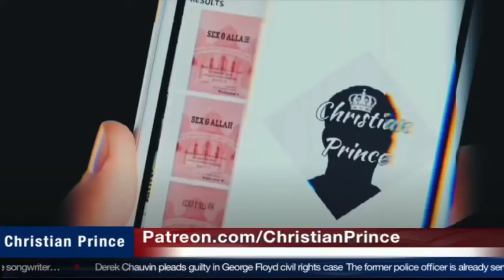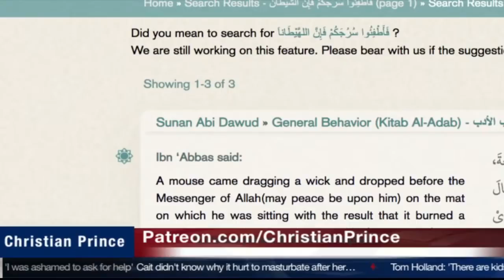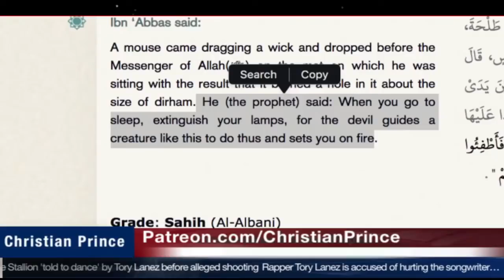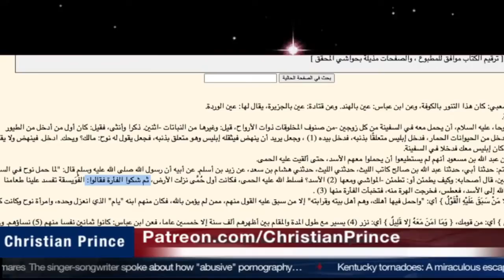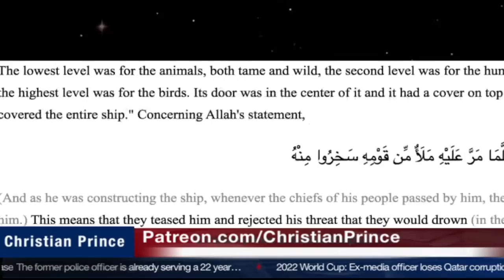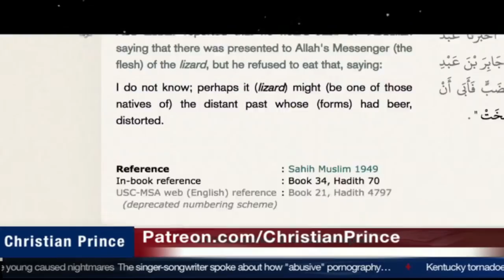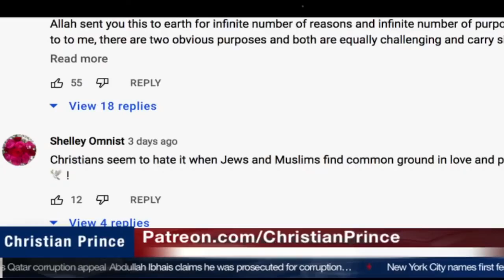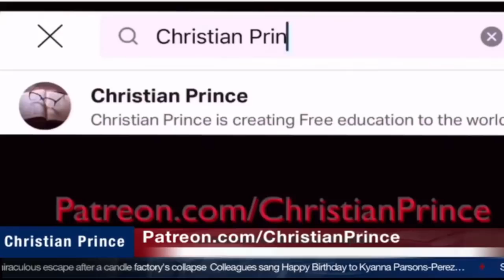Christian Prince Re-Runs: Hamsters Sent by Satan, According to Prophet Muhammad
Here CP discusses the Islamic stance against owning hamsters as pets.  The Islamic problem with Mickey Mouse is also discussed.